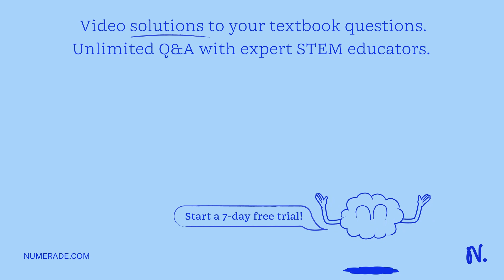Which statement is correct about soaps, R-COONa? Select all that apply: A. The conjugate base of a …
Which statement is correct about soaps, R-COONa? Select all that apply: A. The conjugate base of a weak acid is basic. B. The conjugate base of a strong acid hydrolyzes water. C. The conjugate base of a strong acid is basic. D. The conjugate base of a weak acid hydrolyzes water.